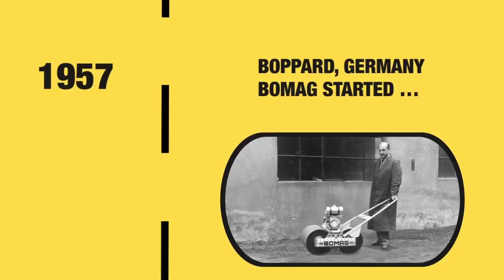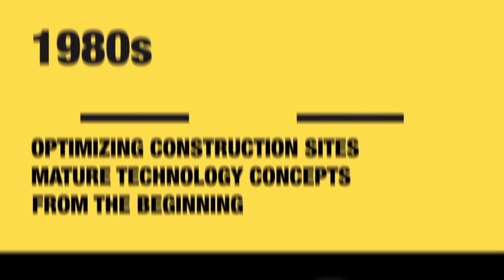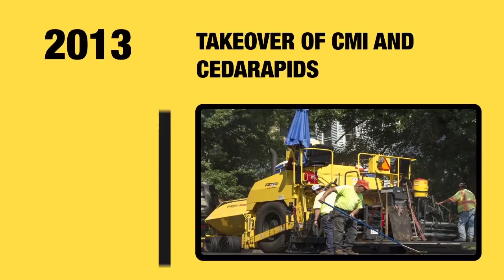60 years of BOMAG: The success story continues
BOMAG, the specialist in road construction, asphalt and soil compaction, is celebrating its 60th anniversary this year. The company’s focus on innovation, quality, user-friendly products and the highest level of service has transformed a small business into a successful global manufacturer of construction machinery.